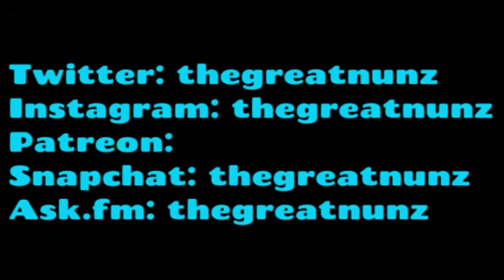Cinematic Acid Trip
I highly recommend you watch it if you like weird shit.